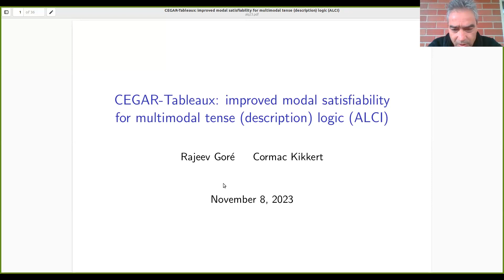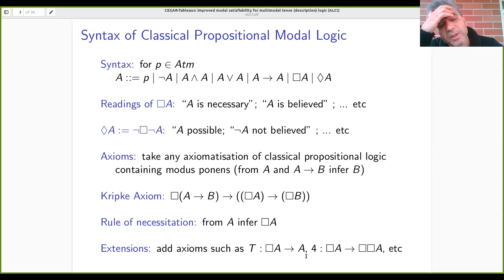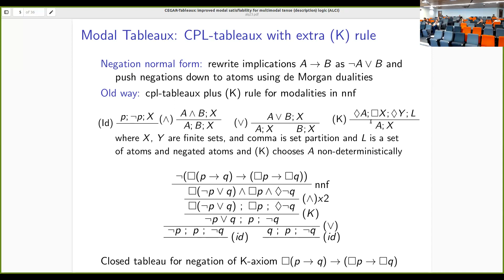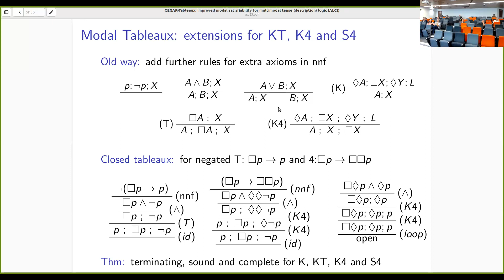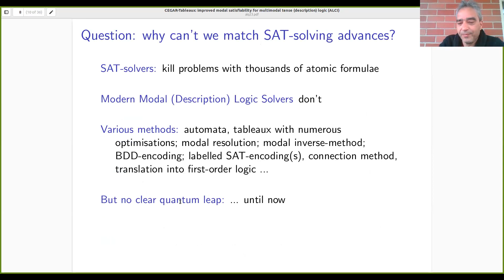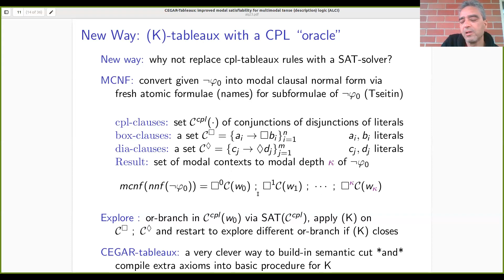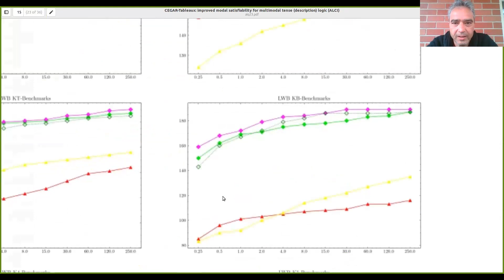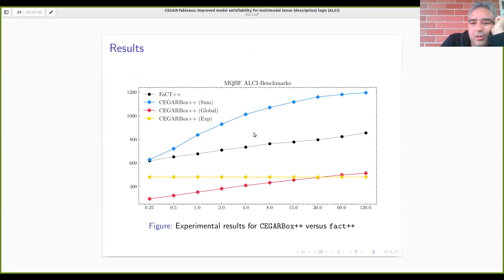Raj Goré - Improved decision procedures for multimodal tense (description) logic ALCI